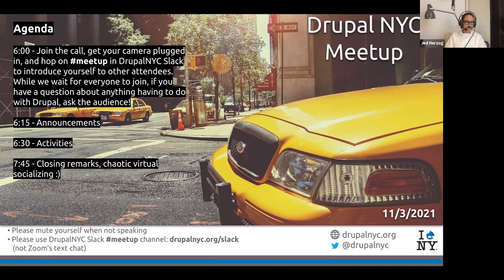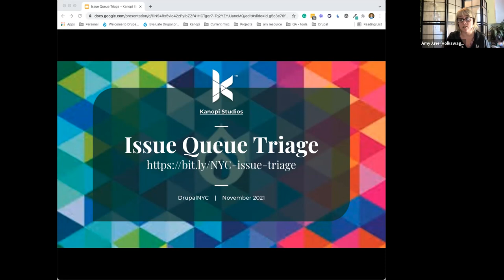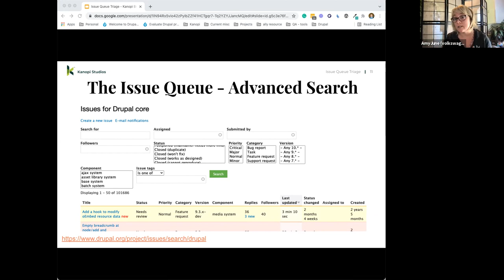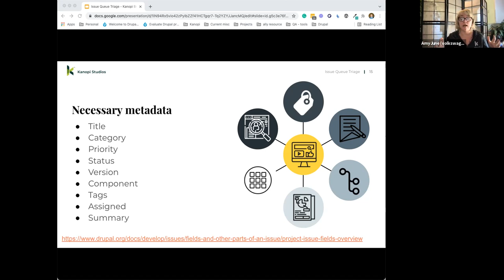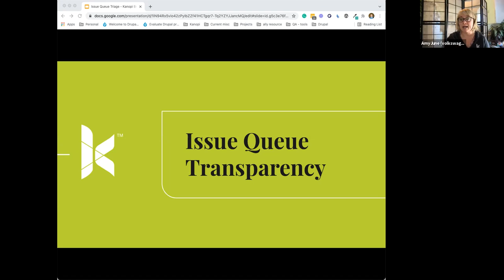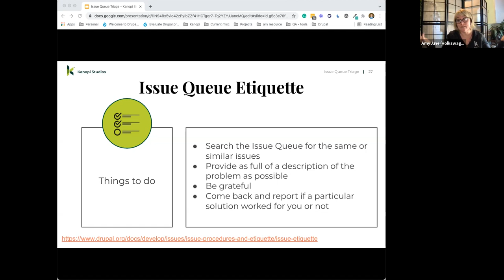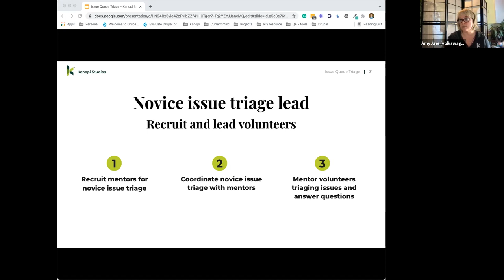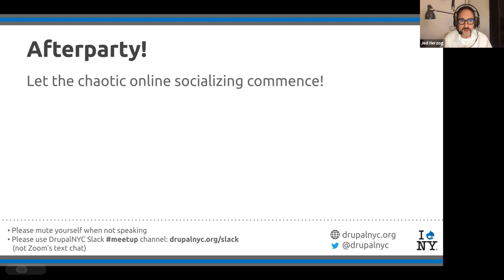Drupal NYC Meetup, November 03, 2021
AmyJune Hineline shares...
Drupal issue queue triage
Sometimes the hardest part about contributing back to the Drupal project is deciding what issue to work on. That is why issue triage is a vital component of contribution spaces.

Triage is the activity of categorizing, updating, and adding information to issues so contributors know where their efforts are most needed. We will look at an issue from a 1000 ft view, 500ft up, and up close and personal.